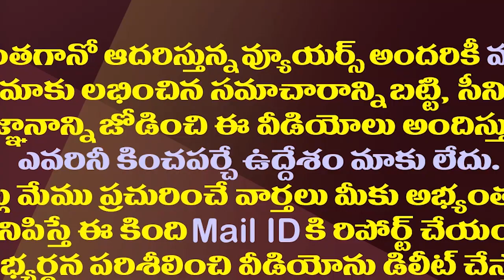జగన్ దెబ్బకి చంద్రబాబు మైండ్ బ్లాంక్ అయ్యిందా.!?| Chandrababu Was Shocked By YS Jagan's Strategy